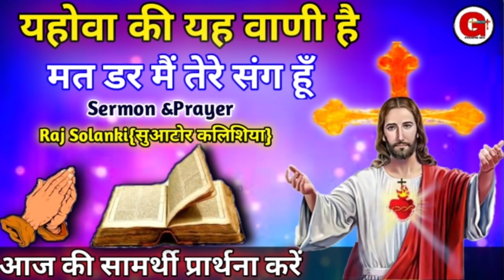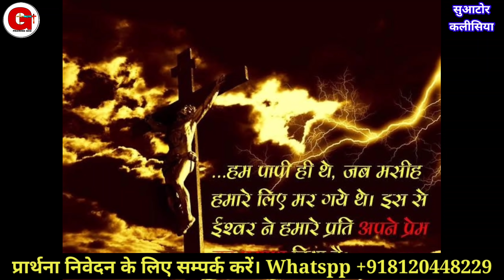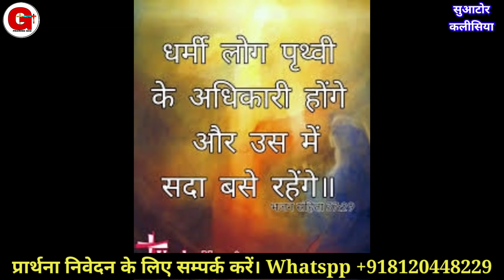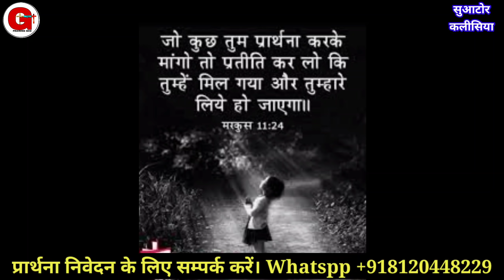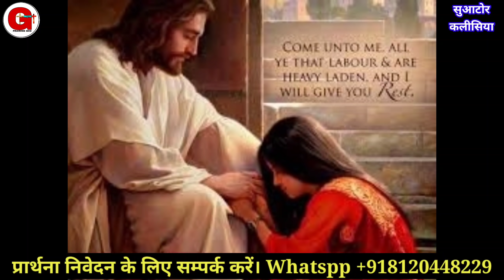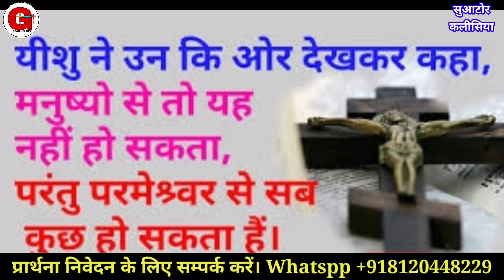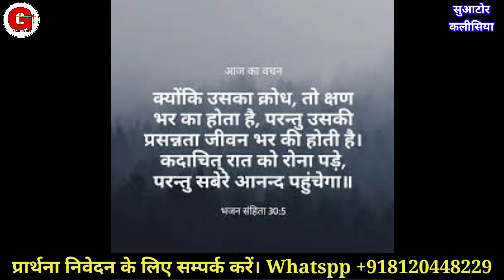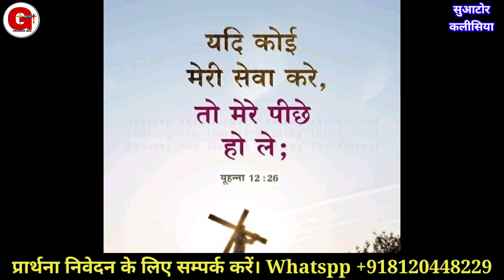यहोवा की यह वाणी है, मत डर मैं तेरे संग हूँ | सुबह की प्रार्थना | Prayer| By Raj Solanki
यहोवा की यह वाणी है, मत डर मैं तेरे संग हूँ | सुबह की प्रार्थना | Prayer | प्रार्थना | By Raj Solanki || Suator Kalishiya

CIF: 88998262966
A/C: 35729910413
IFSC: SBIN0030081
NAME:- RAJKUMAR

Online church

Follow on me
You Tube
मोर्निंग प्रार्थना
Suator kalishiya.
morning prayers.
early morning prayer.